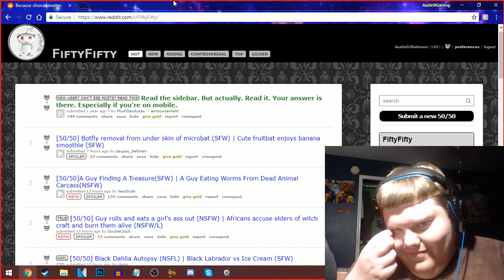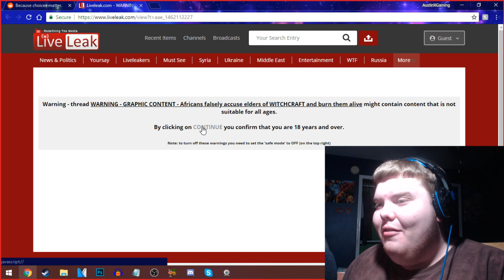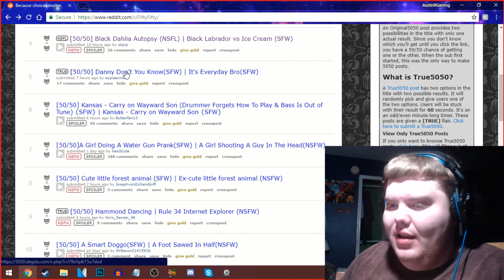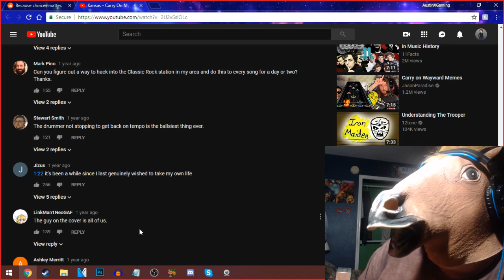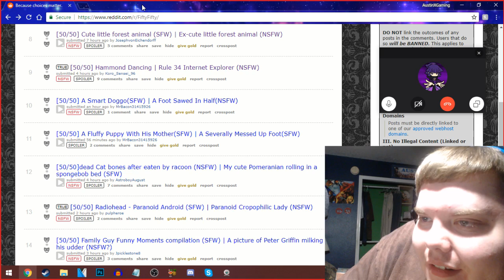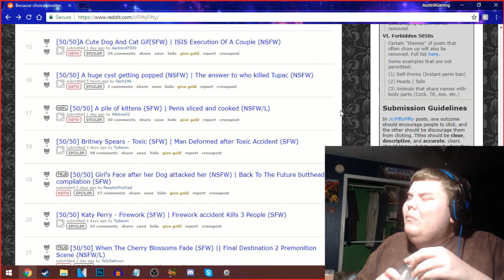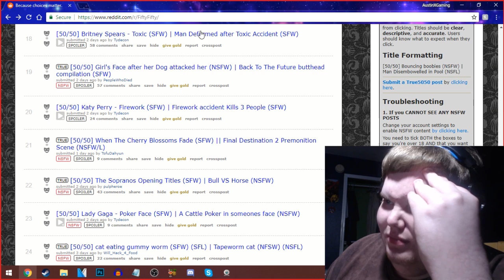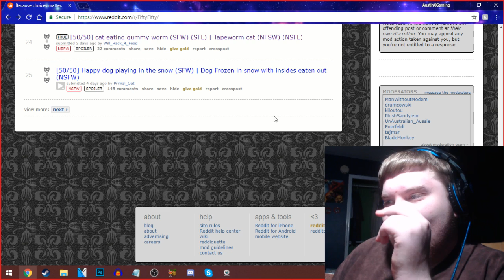REDDIT + BEAN BOOZLED = WTFGROSSTASTEBUDS ~ Reddit 50/50 #4 feat. Friends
Welcome to... more Reddit 50/50, with the same friends as last video's! Bean Boozled really helped make this video funnier! (NOT FOR ME!)